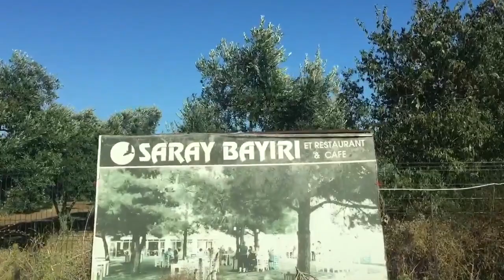Şarköy Saray Bayirina Muhteşem Yolculuk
Saray Bayirina Bayilacaksiniz